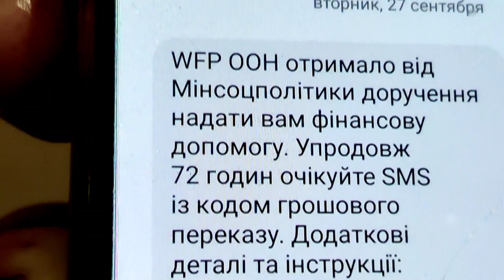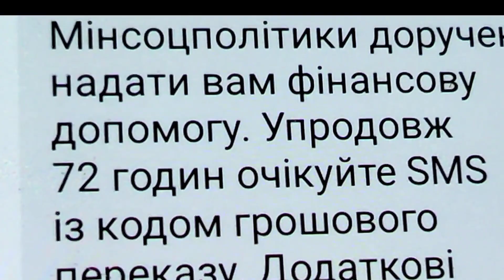Валера получил помощь от ООН и купил удочку !!!